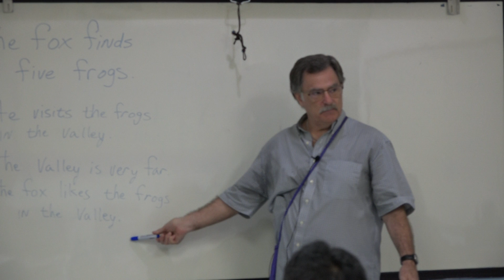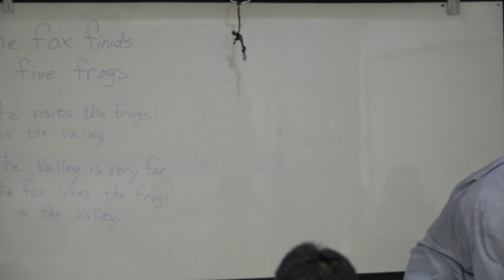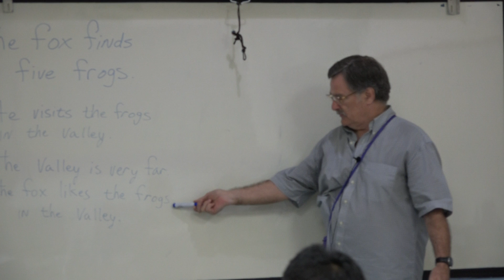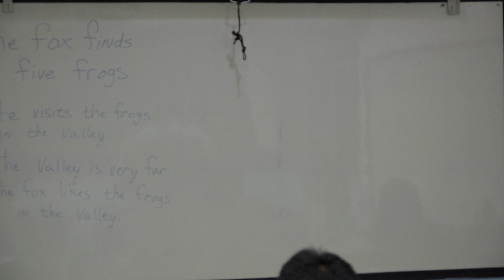Learn English เรียนภาษาอังกฤษ : suraphet 7236: Teacher Tim, USA. 24 October 2019